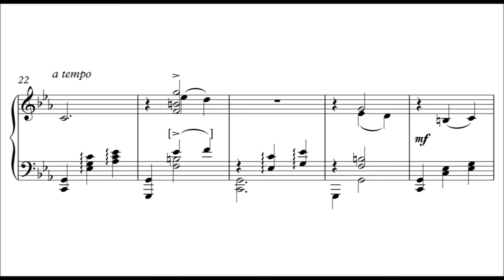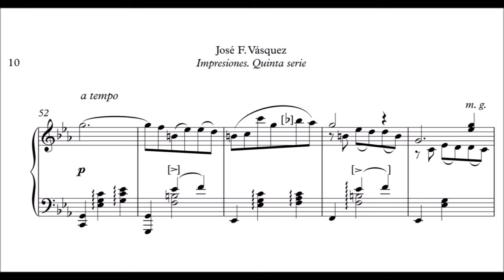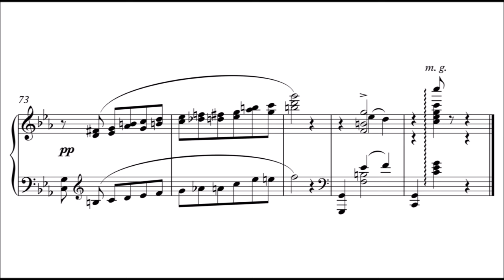José Vásquez | Impresiones | Serenata, Book 5, No.2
José F. Vásquez (1896‒1961) – composer, pianist, conductor and educationalist – was one of the leading figures in Mexican classical music from the 1910s to the 1950s, but since many of his scores were lost after his death, his star soon sank from the sky. Four decades of research by his son, the writer José Jesús Vásquez Torres, have recovered much of the missing music, allowing a re-assessment of his father’s standing. These five books of Impresiones for piano (from c. 1922‒27) – fifteen predominantly slow, introspective miniatures – reveal a debt to French Impressionism, Debussy in particular, with occasional nods to Schumann, Liszt and Brahms, and some harmonies that suggest Wagner. Vásquez was a fine pianist himself, but the textures here have a surprising simplicity, throwing the emphasis on tonal colour.